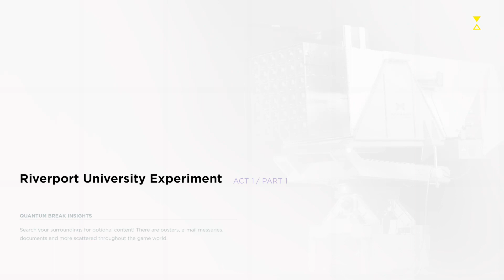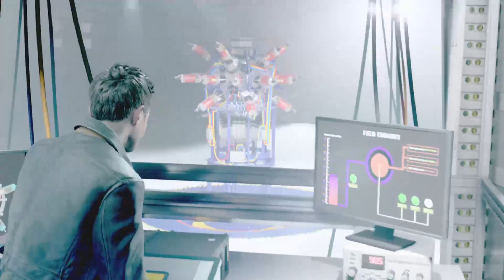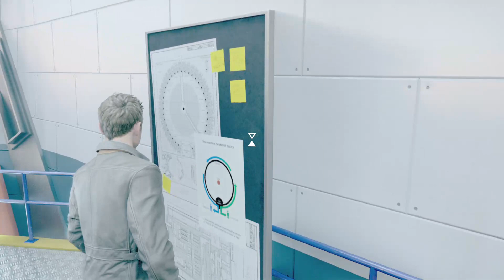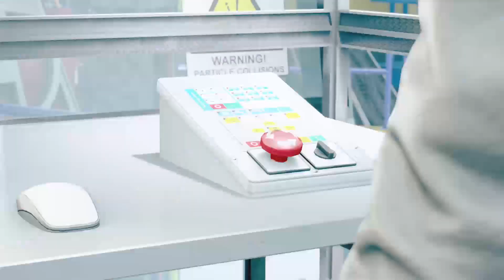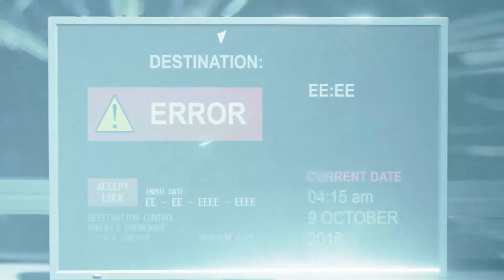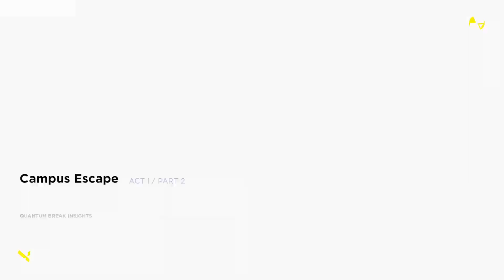ACT 1 PART 1-2........THE BEGINNING & END OF TIME |QUANTUM BREAK GAMEPLAY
HEY GUYS WELCOME TO MY CHANNEL. I DO GAMEPLAYS MUSIC ETC SO FEEL FREE TO SUBSCRIBE LIKE SHARE N COMMENT I REALLY WOULD APPRECIATE IT. ALSO I HOPE U GUYS ENJOY YOUR STAY THANK U💯❤️ (OH DON'T FORGET TO TURN ON POST NOTIFICATIONS) -- Watch live